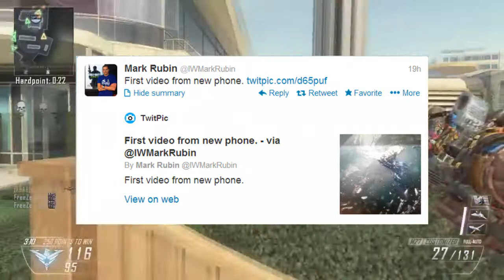Call of Duty Ghosts "SQUADS" Menu!!